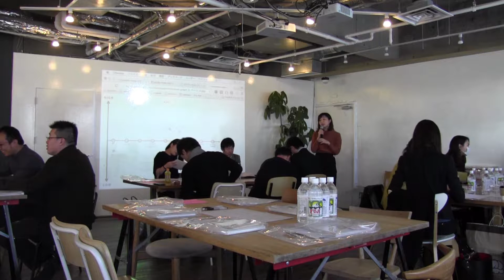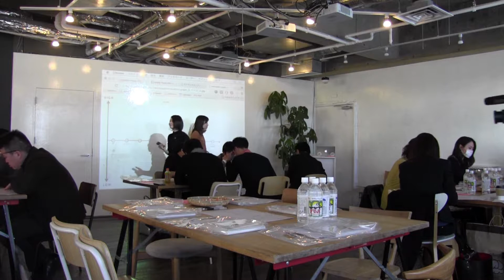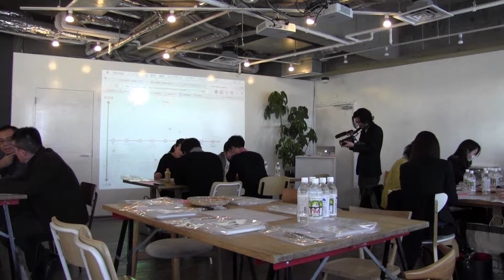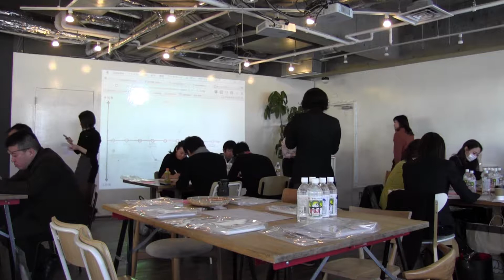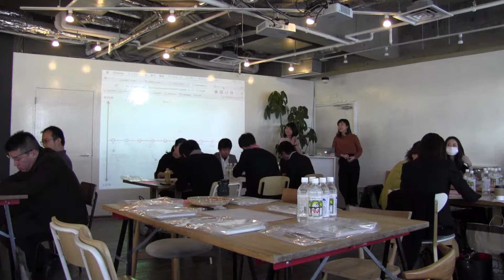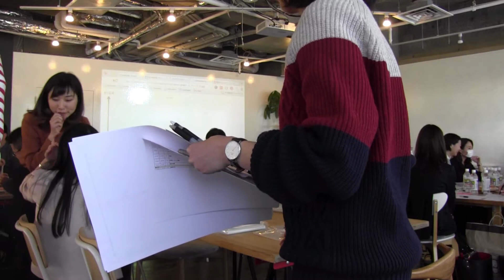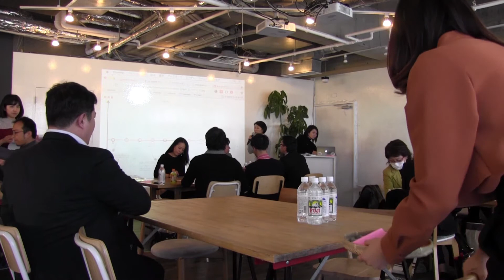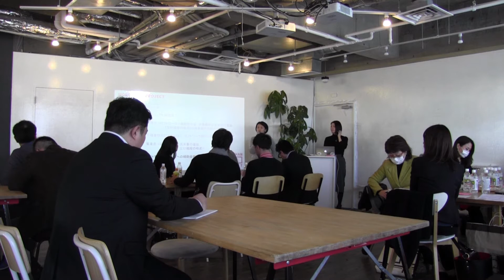20160226_MORE THAN プロジェクト_SS4_1